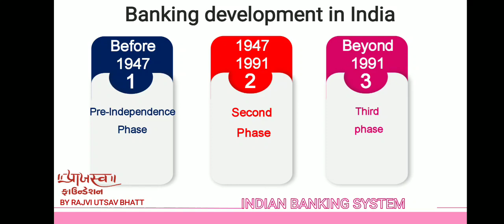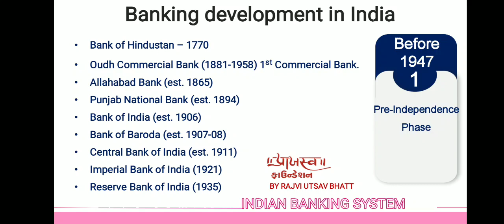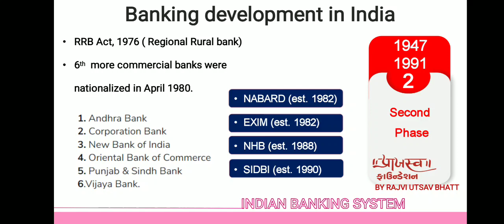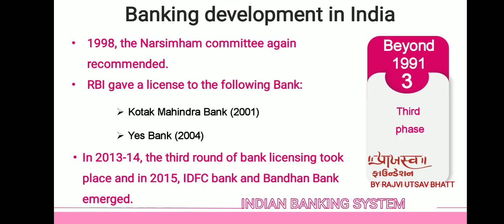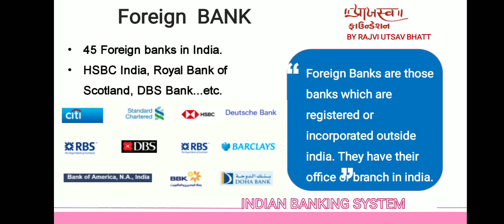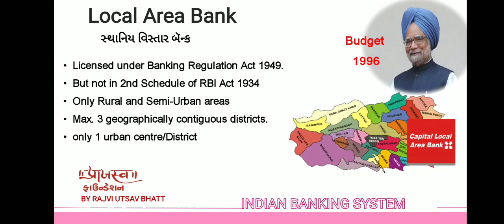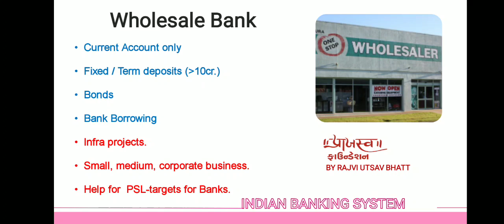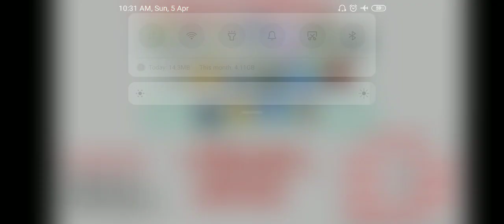ભારતીય અર્થવ્યવસ્થા-02 ભારતીય બેંકિંગ વ્યવસ્થા By Praajasv Foundation I UPSC I GPSC I PI I STI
ભારતીય બેંકિંગ વ્યવસ્થાનો વિકાસ
બેંકોના પ્રકારોની વિસ્તૃત સમજૂતી આપતો વિડીયો

Gandhinagar
Atria B-Block, 2nd Floor, Sargasan  Cross Road,
Ahmedabad
Knowledge Career Academy
2nd Floor Heritage Square, Opp. Atlanta Tower, Panchvati Road Gulbai Tekra
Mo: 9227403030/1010